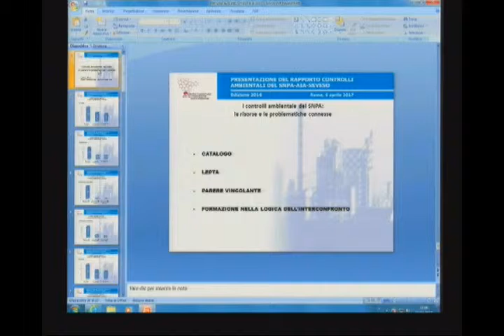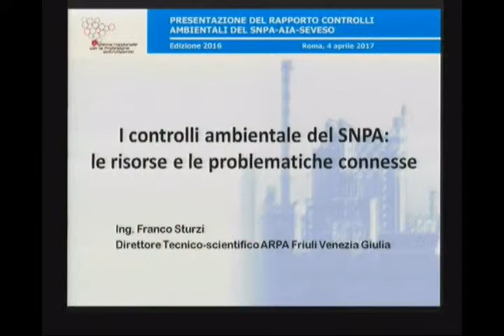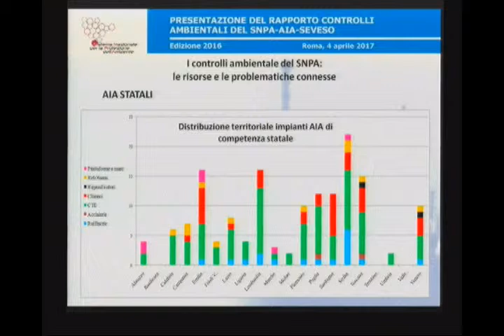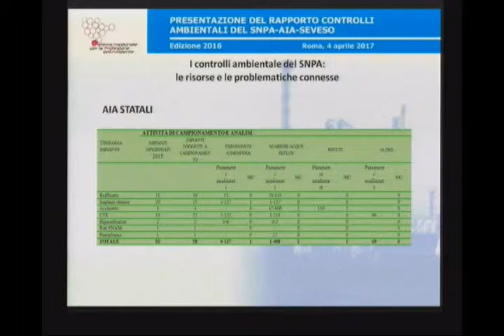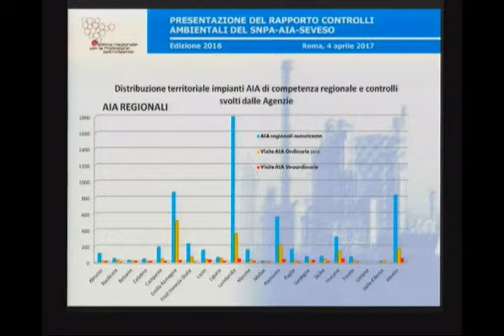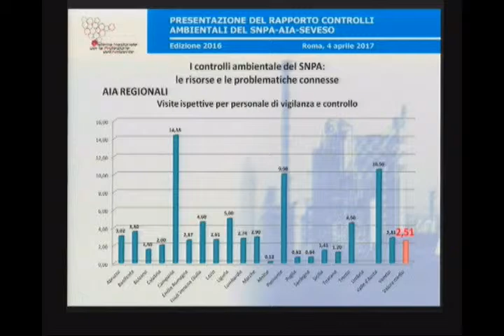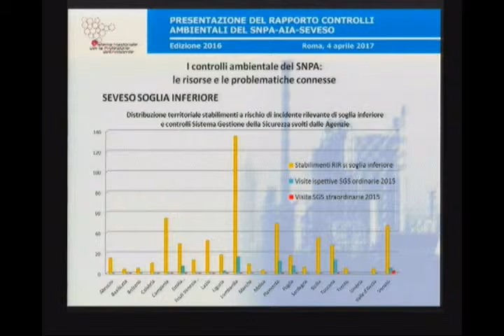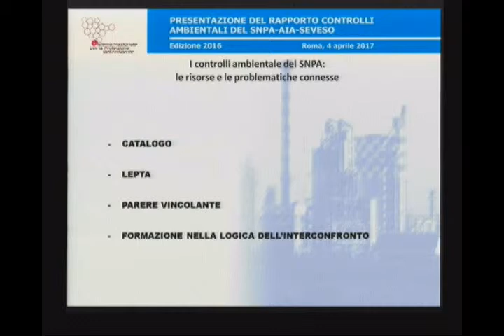Franco Sturzi (ARPA Friuli Venezia Giulia)